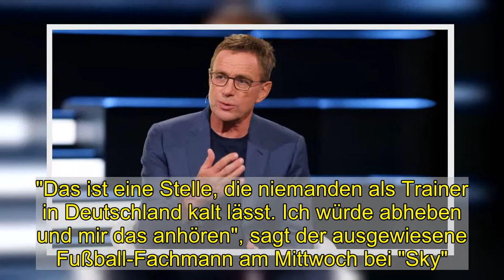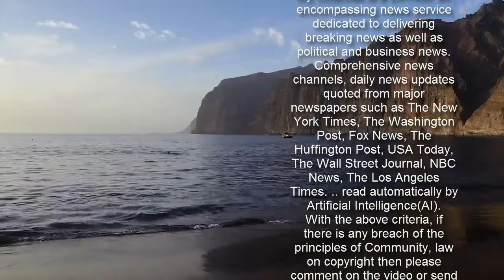Rangnick über Löw-Nachfolge: "Im Moment bin ich frei"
Wer folgt nach der EM auf Bundestrainer Joachim Löw? Zu den Top-Kandidaten zählt Ralf Rangnick (62), den die Aufgabe reizt.  Ihn reizt der Job als Bundestrainer durchaus: Ralf Rangnick.  imago images  Am Dienstag verbreitete sich die Nachricht wie ein Lauffeuer: Löw hört nach der EM im Sommer auf, räumt also nach vielen erfolgreichen Jahren seinen Posten. "Dass er uns frühzeitig über seine Entscheidung informiert hat, ist hoch anständig", wurde DFB-Präsident Fritz Keller zitiert: "Er lässt uns als DFB somit die nötige Zeit, mit Ruhe und Augenmaß seinen Nachfolger zu benennen."  Unter dieser großen Frage stehen verschiedene denkbare Antworten. Zu den Top-Kandidaten zählt unter anderem Rangnick, der in Hoffenheim und Leipzig prägend wie perspektivisch gewirkt hat. "Das ist eine Stelle, die niemanden als Trainer in Deutschland kalt lässt. Ich würde abheben und mir das anhören", sagt der ausgewiesene Fußball-Fachmann am Mittwoch bei "Sky".  "Ich kann mir grundsätzlich alles vorstellen", gesteht Rangnick und fügt an: "Es ist eine Frage des Timings - jetzt bin ich frei -, aber Herr Keller will sich Zeit lassen. Jetzt müssen wir einfach mal schauen, was die nächsten Wochen passiert."  Die Zweifel an einer Zusammenarbeit mit Oliver Bierhoff räumt Rangnick schnell aus, diese könne sogar "sehr fruchtbar" werden. "Es wäre hilfreich jemanden zu haben, der die Gepflogenheiten schon kennt", so Rangnick, der noch ein Lob loswerden wollte: "Beim DFB wird in sehr vielen Bereichen in die richtige Richtung gearbeitet und gedacht."  Lesen Sie auch: "Die Trennung hilft allen Beteiligten - ein Kommentar von kicker-Chefreporter Karlheinz Wild"  msc   kicker.tv Stimme  Rangnick? Flick? Kuntz? Daum über mögliche Löw-Nachfolger  alle Videos in der Übersicht